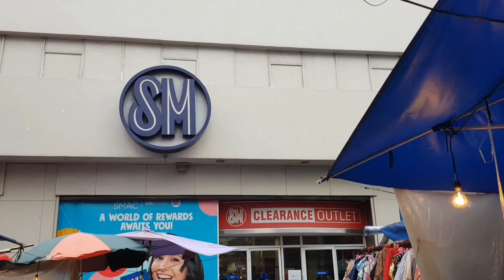QUIAPO The Most Popular Street Food (Wakthrough)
Quiapo is a vibrant district in Manila, Philippines known for its bustling streets and vibrant street food scene. Street vendors offer a variety of delicious and affordable Filipino snacks. You'll find mouthwatering treats like isaw (grilled chicken or pork intestines on skewers), kwek-kwek (deep-fried quail eggs coated in orange batter), fish balls (deep-fried fish-based snacks), taho (silken tofu with sweet syrup and sago pearls), and more. The aroma and flavors of these street foods capture the essence of local cuisine and are an integral part of the cultural experience in Quiapo.